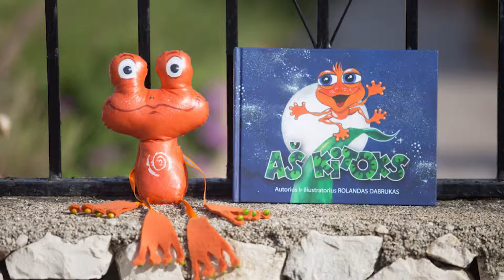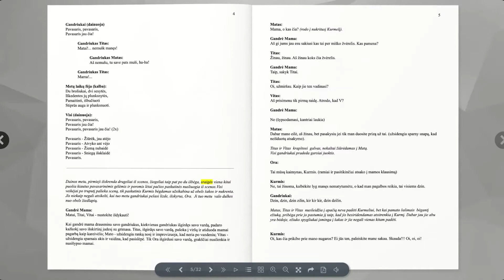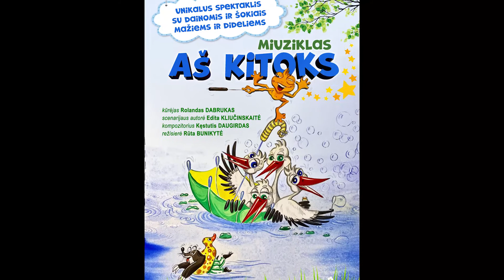Naujas MIUZIKLAS "Aš Kitoks" - padėkite mums įgyvendinti šį UNIKALŲ projektą! [Indiegogo]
[LT] Ar gali būti laimingas ir mylimas, jei esi “kitoks”? Jei gimei žalioje kūdroje tarp žalių varlių kitoks –  ne žalias, o ORANŽINIS?

AŠ KITOKS - tai šio nuostabaus varliuko istorija.  Unikalus ir šviežias naujas miuziklas vaikams pagal menininko Rolando Dabruko populiarią iliustruotą knygą vaikams (tuo pačiu vardu).

Padėkite realizuoti šį spektaklį!  Jūsų auka padės pastatyti šį spektaklį scenoje - premjera ČIKAGOJE - 2022 metais. Po premjeros, spektaklis keliaus po Amerikos lietuvių bendruomenes.
[EN] AŠ KITOKS ("I Am Different") is a brand-new musical for kids, created by three Lithuanian Americans artists in Los Angeles.  It's the story TUTIS, a little orange frog without friends in a pond full of green bullies, and the unlikely friendship he forms with a most marvelous young stork named ORA.

With your donations, we can bring this unique new theatrical work to the stage in a spectacular way that will delight audiences old and young alike.  In addition to a colorful cast of characters, vibrant direction, imaginative sets and costumes, and memorable music and dance, the show also delivers a poignant and important message about diversity, difference, acceptance, and true friendship.

With a strong creative and production team of experienced professionals, we have the opportunity to provide a one-of-a-kind theatrical experience for you and your families to enjoy.